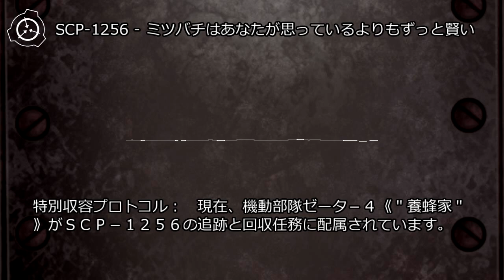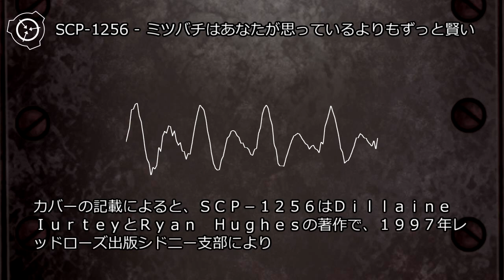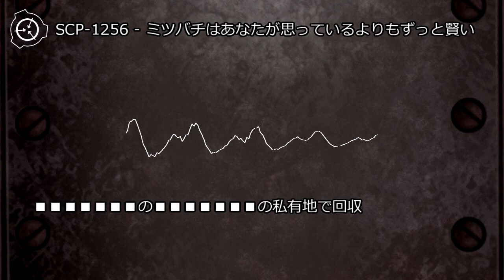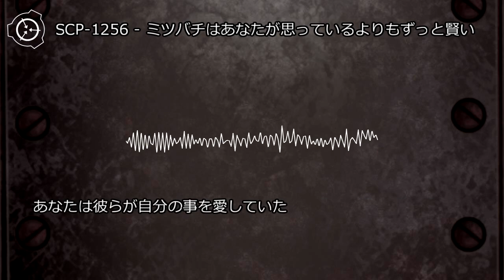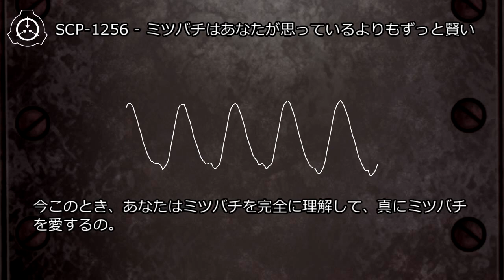SCP-1256 - ミツバチはあなたが思っているよりもずっと賢い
【寸評】狂気度★★★☆☆：読んだらマズイ認識災害系。
アイテム番号: SCP-1256
オブジェクトクラス: Safe